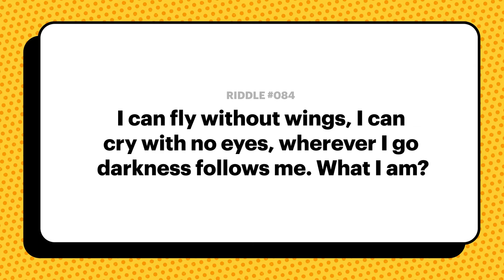TBGA Riddle: Fly Without Wings